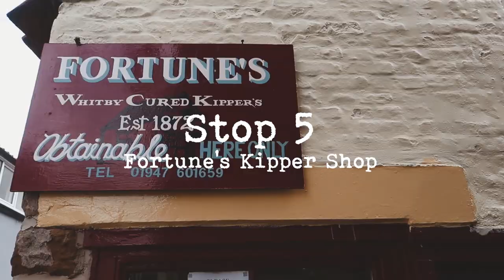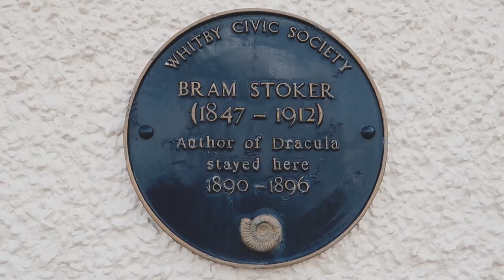10 Best Things to Do in Whitby, Yorkshire (Travel Guide 2021)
Looking for the best things to see and do along the Yorkshire coast in Whitby? It's a beautiful town, with so much to see and do - a true coastal gem. In this travel guide, I take you from Whitby Abbey to the 199 steps to some lesser known places like the stunning Saltwick Bay, Whitby Lighthouse and Clara's Famous ice-cream parlour.

Best places to see:
199 Steps,
Whitby Abbey
St Mary's Church
Breakfast at St Monks Haven Cafe
Fortune's Kippers
Captain Cook's Memorial Museum
The hotel where Bram Stoker stayed
The famous whale bone statue.
Saltwick bay
Fish and chips - and much more!

𝑨𝒃𝒐𝒖𝒕 𝒎𝒆...
A 20-something from Manchester with a penchant for travelling to pretty  (COVID-safe) places and strong cups of coffee.

P.S Filmed last year before lockdown